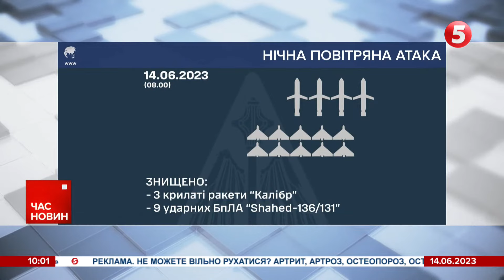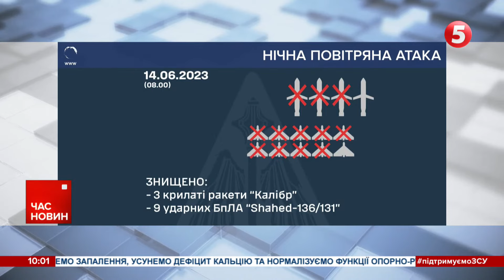"КАЛІБР" ПО ОДЕСІ: ОКУПАНТИ ЗНОВУ НАКОЇЛИ БІДИ. У Кривому Розі - жалоба за загиблими. Час новин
Нова нічна атака. Ворог запустив ракети та дрони-камікадзе. В Одесі є влучання одного «Калібру». Троє людей загинули, ще 13 поранені.
ППО працює. Вночі українські оборонці неба поцілили 12 повітряних цілей ворога.
Жертв більшає. У Кривому Розі день жалоба за загиблими та постраждалими внаслідок обстрілу 5-типоверхівки. Станом на ранок середи кількість загиблих зросла до 12-ти – в лікарні помер чоловік, поранений під час атаки.
Коли розпочнуться навчання українських пілотів на американських винищувачах F-16? І яка роль Нідерландів у посиленні Повітряних сил ЗСУ? Дивіться у сюжеті «5 каналу».

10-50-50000 - будь-яка сума має значення.
Разом переможемо!
Слава Україні!